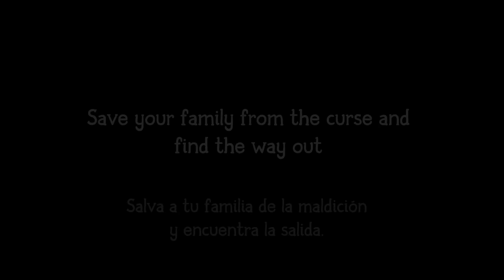Haunted Laia: Official Trailer (By DarkDome)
Algunas casas misteriosas albergan secretos oscuros, esperando ser descubiertos.

Una nueva familia ha llegado a Hidden Town, pero desde el día en que se mudaron han experimentado el acoso de extrañas presencias en su propia casa hasta que a los pocos días desaparecieron sin dejar rastro. ¿Qué ha pasado? ¿Dónde están? Ayuda a Laia a resolver el misterio y revelar los secretos detrás de su desaparición.